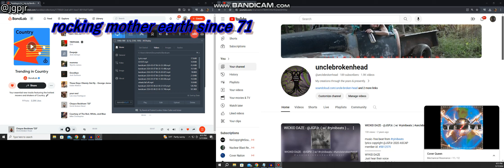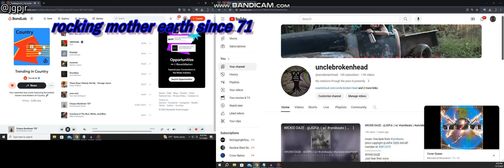trending in country (chayce beckham 23)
trending in country  on bandlab today   ;)